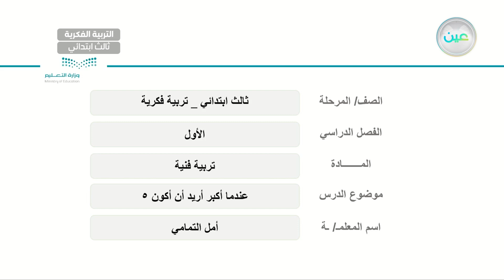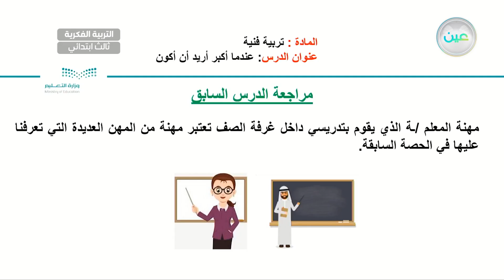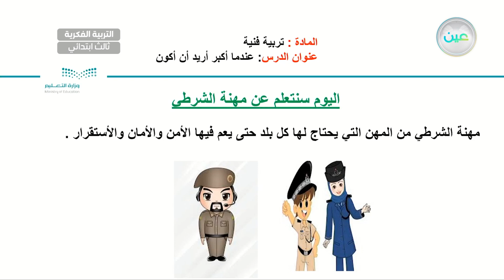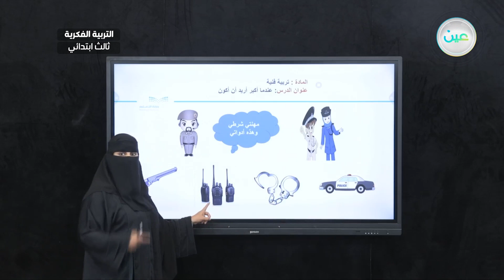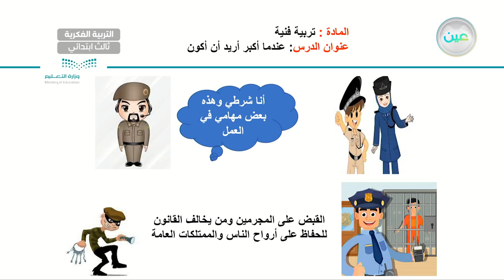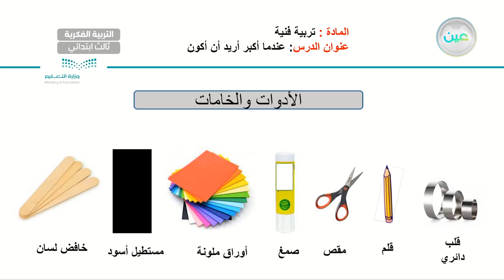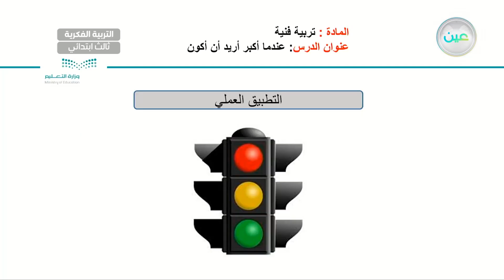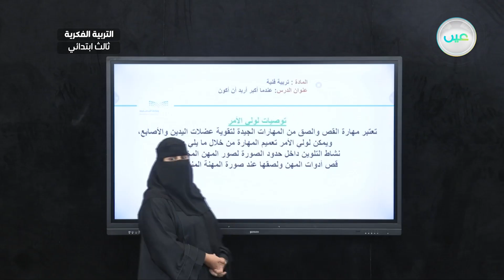عندما اكبر اريد أن أكون(5) - تربية فنية - ثالث ابتدائي فكري 3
الحصة 10 - الخميس - الأسبوع السابع - ثالث ابتدائي فكري 3